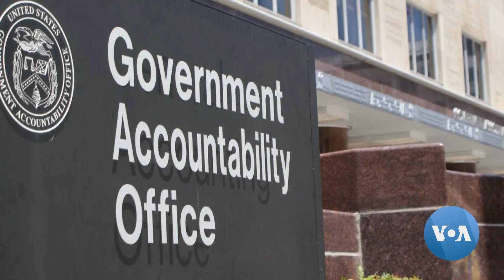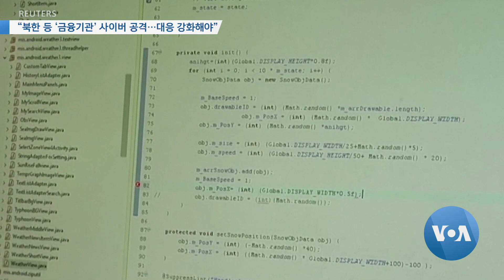[VOA 뉴스] “북한 등 ‘금융기관’ 사이버 공격…대응 강화해야”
미국의 금융기관들이 북한 등의 사이버 공격과 관련해 상당한 위험에 직면해 있다고 미국 회계감사원이 밝혔습니다. 이런 위협으로부터 사이버 역량을 제고하기 위해 재무부의 역할이 확대돼야 한다고 강조했습니다. 지다겸 기자가 보도합니다. (영상편집: 강양우)